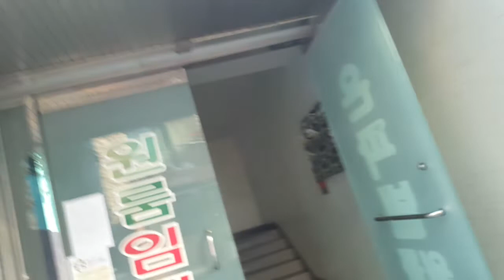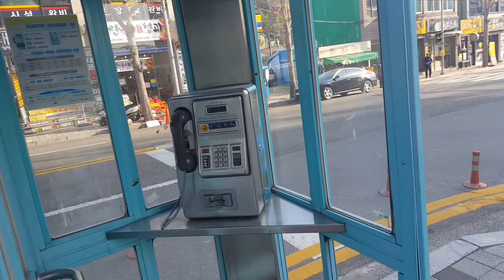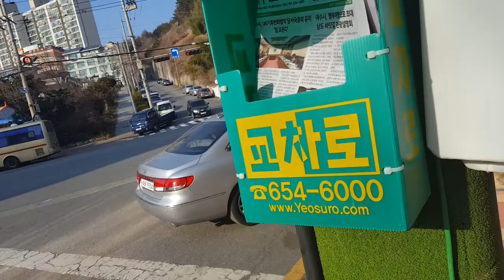KOREYA KO'CHALARI, HAR KUNLIK GAZETALARI VA AYOQSH Lori haqida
Assalomu aleykum hammaga.  Bugungi video ham koreya haqida qisqacha malumotlar KO'CHALARI,  YO'LLARI, KUNLIK GAZETALARI haqida albatta ko'ring.  Kanal yoqsa obuna bo'lishni unutmang va Yana davom etamizzzz👌👍🗺🌠